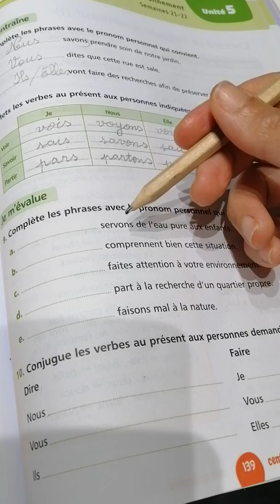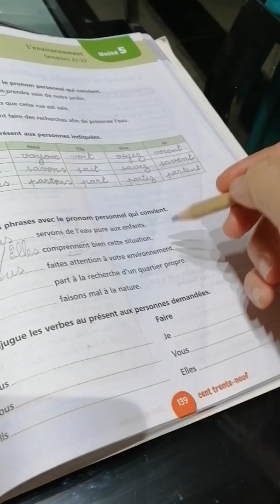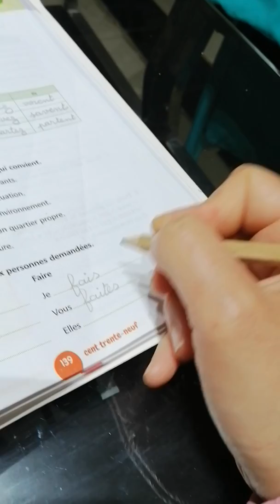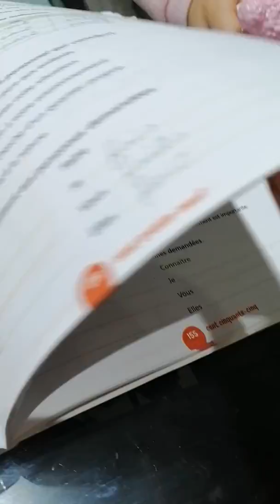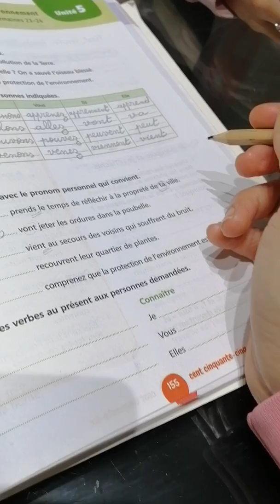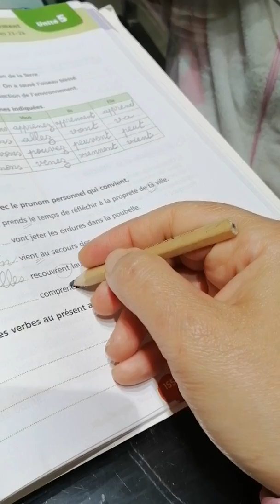Les verbes du 3ème groupe au présent: correction